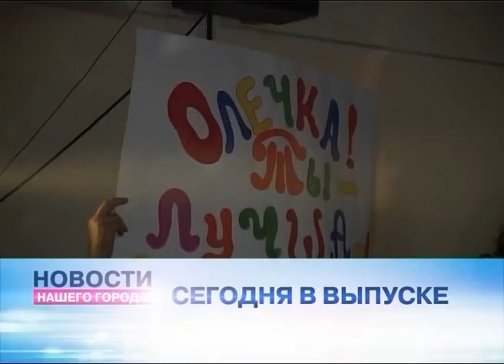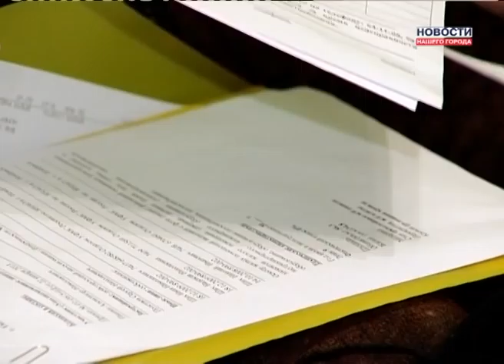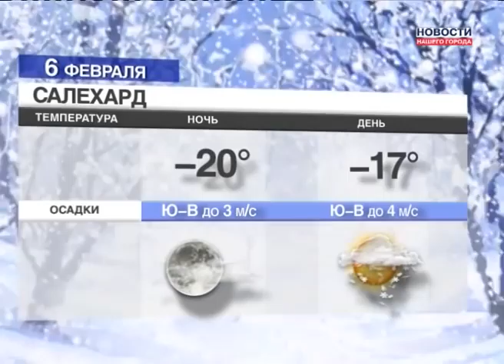Новости Нашего Города 05.02.2013